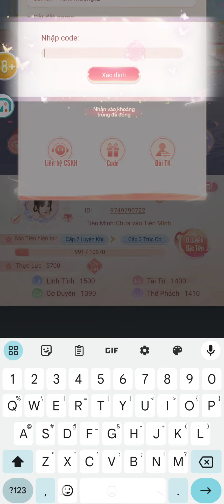[ Giftcode ] Gặp Gỡ Tôn Thượng All 7 giftcode - New code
Gặp Gỡ Tôn Thượng chính thức ra mắt vào 10:00 ngày 23/11!
Tựa trong giấc mộng, cùng nhau bắt đầu!
Hành trình lội ngược dòng tu Tiên duy mỹ chính thức bắt đầu!

Phúc lợi hẹn trước! Thời trang "Áo Dài" giới hạn, hẹn trước tặng ngay! Còn có vô vàn đạo cụ hiếm tặng miễn phí!

Ta nguyện hy sinh thiên hạ, cho nàng một đời vinh hoa,
Ta nguyện bỏ hết vướng bận, vì nàng bốn biển là nhà,
Ta nguyện anh dũng chiến đấu, cùng nàng lang bạt giang hồ,
Ta nguyện một đời đạm bạc, tặng nàng thủy mặc thanh hoa

[Phi thăng độ kiếp, đắm chìm trong trải nghiệm tu Tiên]
Bước vào thế giới tu Tiên thần bí, bắt đầu hành trình truyền kỳ. Là một “đồ bỏ”, bạn sẽ phải đối mặt với vô vàn thách thức, kết bạn với những người tu Tiên cùng chung chí hướng, thám hiểm bí cảnh cổ xưa, vạch trần bí mật của thế giới.

[Trang phục lộng lẫy, phong cách đa dạng]
Từ Tiên y tao nhã đoan trang đến trang phục lộng lẫy chói mắt, từ tinh xảo tỉ mỉ đến cao quý thần bí, bạn sẽ sở hữu phong cách thời trang thuộc về chính mình.

[Đồng hành thân thiết, gặp gỡ ràng buộc hồi ức]
Kiếm Tôn Tiên môn hào hoa phong nhã, Ma Tôn thần bí tuấn tú hơn người, thiếu niên Vu tộc ngây thơ đáng yêu, Lĩnh Chủ Yêu Hồ xinh đẹp diễm lệ, giữa bạn và họ sẽ có những ràng buộc thế nào? Khi bí mật được hé mở, bạn sẽ đưa ra quyết định ra sao?

[Lý thú độc đáo, trải nghiệm cốt truyện chân thật]
Thế giới cốt truyện chân thật, nội dung thu hút, tình cảm phập phồng, gút mắt tình cảm và lựa chọn đạo nghĩa, mỗi một sự lựa chọn đều ảnh hưởng đến hướng phát triển của cốt truyện, tạo nên hành trình tu Tiên độc đáo của bạn.

Vượt mọi gian truân, chỉ vì tìm kiếm nàng, vạn dặm xa xôi, chỉ vì sớm tối bên nhau, dù phụ cả thiên hạ, cũng không phụ nàng!
Gặp gỡ Ma Tôn, tình duyên Thương Lan, mình vô cùng khát khao cuộc gặp gỡ này, chỉ đợi bạn đến như đã hẹn!

Size: 59MB
Language: Vietnam

Giftcode Gặp Gỡ Tôn Thượng
GGTT2311
MATON666
KISS666
LOVE888
VIP666
VIP777
VIP888
Copy Code: /2023/11/giftcode-gap-go-ton-thuong-all-giftcode.html

How to redeem code Gặp Gỡ Tôn Thượng
Avatar - Cai Dat - Doi Qua